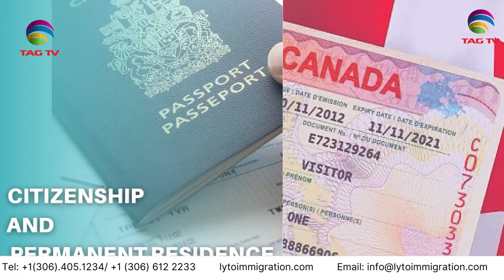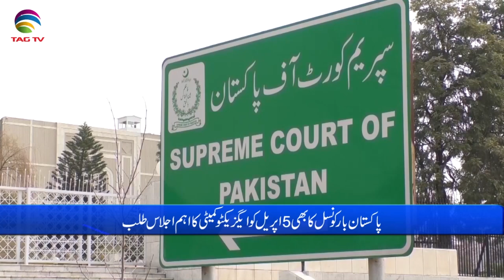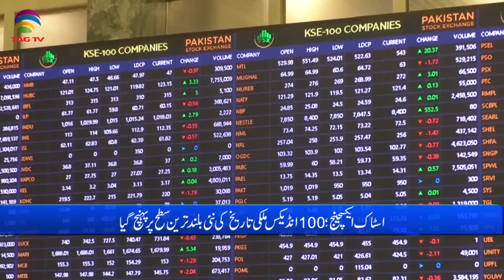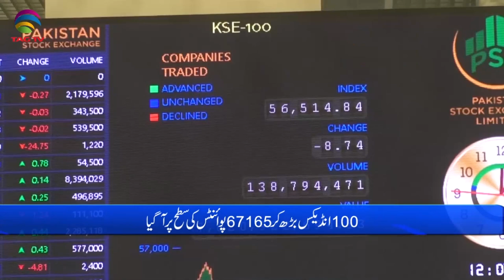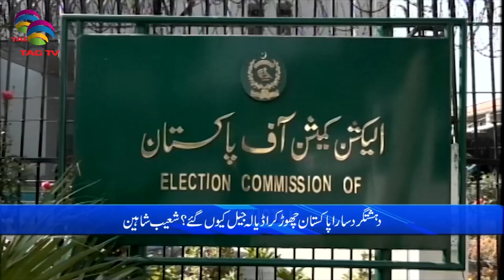Pakistan News Bulletin with Nimra Kawal - MARCH 28, 2024